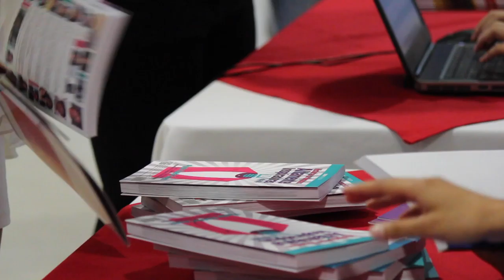Premio Periodismo "Manuel Del Socorro Rodríguez 2017" - [Negocios en Tm] ®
Nuestros empresarios y coach internacionales Juan Carlos Yepes (@Juancarlosy) y Paola Rueda Lopez (@paolaruedalopez) nos presentan una nueva temporada de Negocios En Tu Mundo y en esta ocasión presentan como fue la entrega de premios al periodismo "Manuel Del Socorro Rodriguez 2017", en el cual Negocios En Tu Mundo se convirtió en acreedor del premio a Mejor Medio Digital.